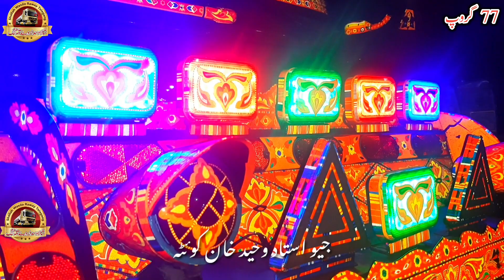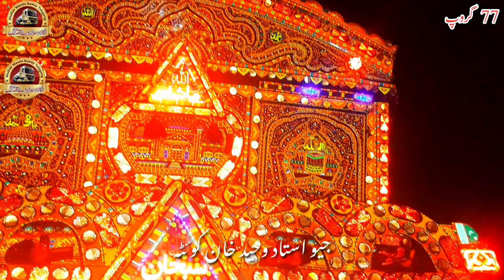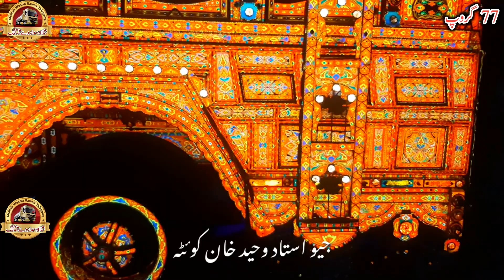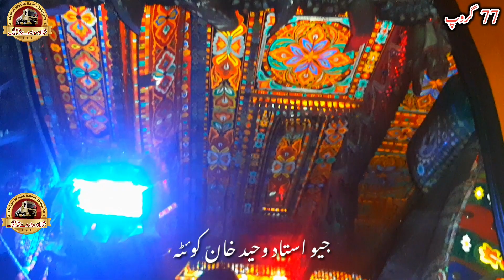HINO FM 8J || Koyta Design || Full Load || Full Decoration || 10Wheeler Truck in Talagang🇵🇰